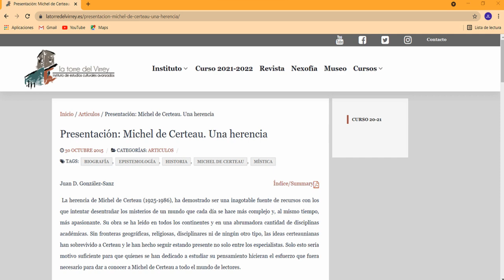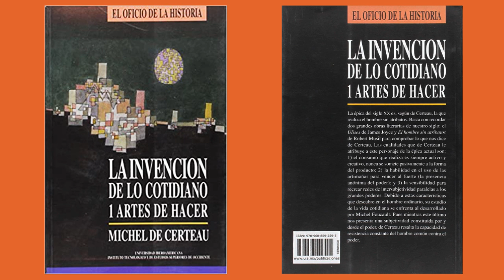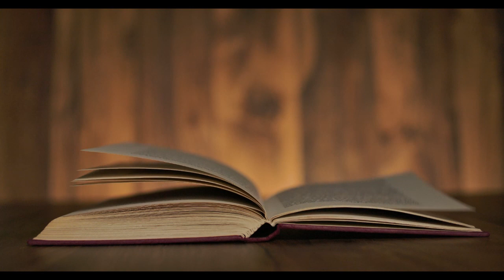MUNDO INTERPRETADO, MICHEL DE CERTEAU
“Mundo interpretado” es una frase del poeta Rainer Maria Rilke en la primera de las Elegías del Duino. A nosotros nos servirá de lema para lo que nos proponemos: interpretar elundo a través de las grandes interpretaciones que nos han precedido y comprender, de esta manera, un poco mejor el mundo en el que vivimos.

Iniciamos la segunda serie de nuestro Mundo interpretado con un libro clave en la obra de Michel de Certeau, El extranjero o la unión en la diferencia. Quien llegaría a ser el antropólogo de la vida cotidiana se define aún aquí como un viajero de la vida espiritual. Con la perspectiva del medio siglo transcurrido desde su publicación podemos fijar algunos hitos de la historia contemporánea.

Biografia:
Antonio Lastra Doctor en Filosofía, profesor de Filosofía en la Educación Secundaria, investigador externo del Instituto Franklin de Investigación en Pensamiento Norteamericano de la Universidad de Alcalá y director académico de la torre del Virrey. Instituto de Estudios Culturales Avanzados.

Sus campos de trabajo preferentes son la ecología de la cultura, la traducción como lengua franca, la escritura constitucional americana, el problema teológico-político, la literatura inglesa y los estudios sobre cine.

 Su último libro es Estudios nobles (UCO Press/Ediciones de la Universidad de Córdoba, 2020).

 Bibliografía de la primera sesión MICHEL DE CERTEAU, El extranjero o la unión en la diferencia, trad. de J. D. González Sanz, Trotta, Madrid, 2021.